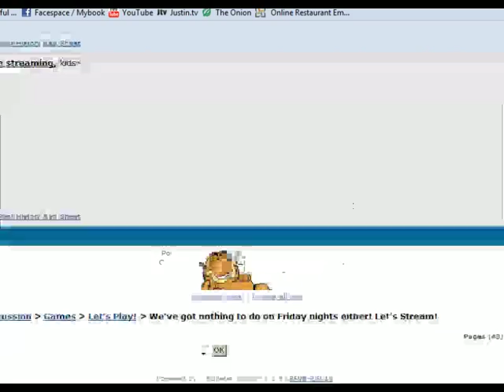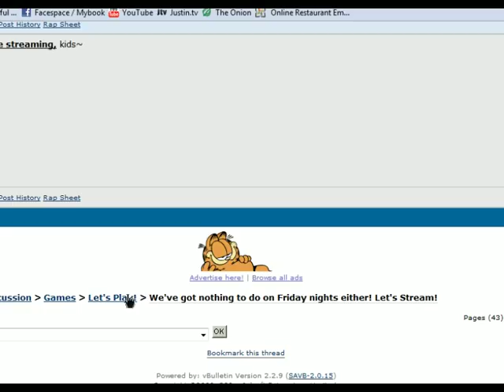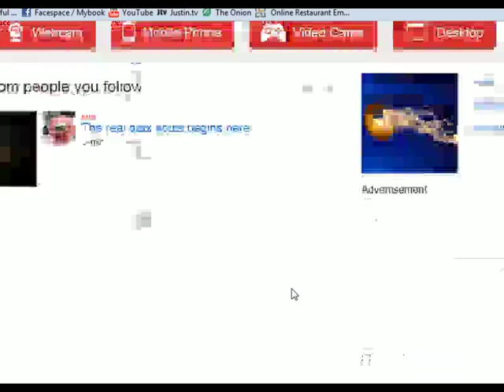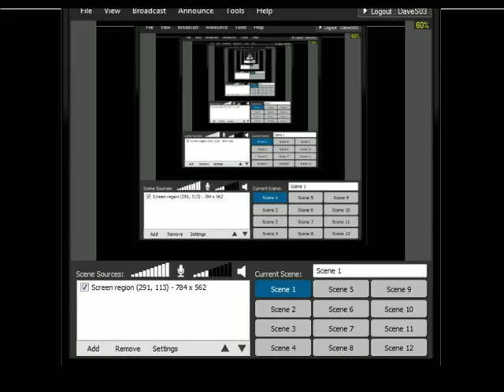GTA IV 11 - 1 / 9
Three Leaf Clover in under a dozen attempts?! Also starring CherryDoom and Studio, then Rock Tumbler and some other butts. -- Recorded live on Justin.tv